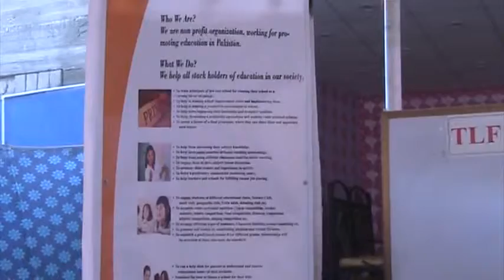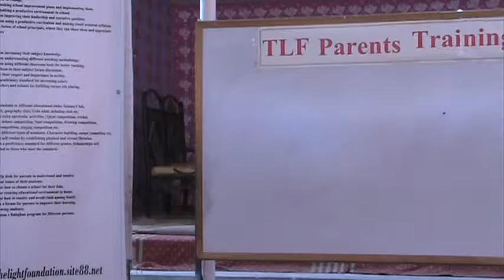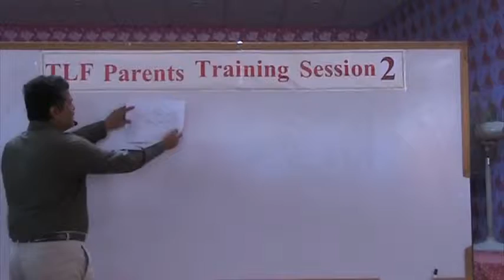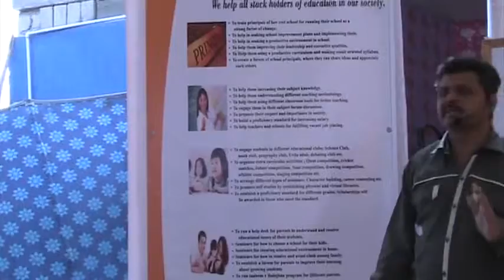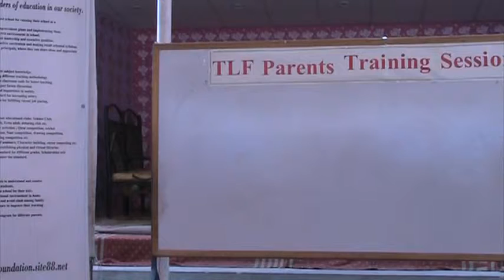Parents Training Session #2-3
Parents Training Session #2